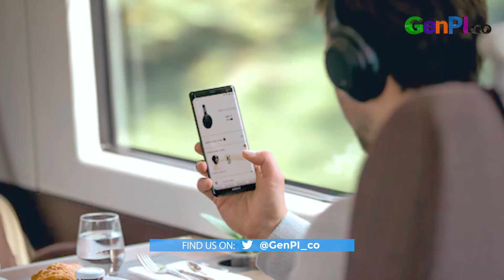Headphone Wireless Terbaik! Adu Canggih Sony, Bose, Hingga Sennheiser | TECHNILICIOUS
Kemajuan teknologi membuat semua perangkat menjadi nirkabel, salah satunya headphone. Bahkan banyak smartphone mulai menghilangkan port audio 3.5 mm. Teknologi yang terus berkembang membuat kualitas audio headphone wireless mampu menyaingi headphone berkabel. Bahkan fitur Noise Cancelling juga menjadi kelebihan headphone wireless. Lantas, headphone wireless apa ya yang kira-kira terbaik di tahun ini?

JANGAN LUPA INSTAL APLIKASI GENPI.CO :
APPSTORE: